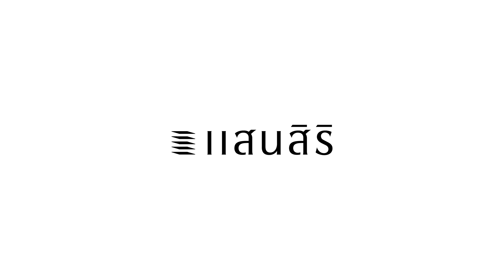แสนสิริผ่อนให้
แสนสิริผ่อนให้ จบทุกปัญหา ลดทุกภาระ เพื่อคนอยากมีบ้าน แสนสิริผ่อนให้ทั้งต้นทั้งดอก นานสูงสุด 24 เดือน* ที่บ้านเดี่ยว ทาวน์โฮม และคอนโดพร้อมอยู่ แถมได้โปรดีดี ไปแบบเต็มๆ อาทิ

√ ฟรี ค่าโอน และค่าจดจำนอง*
√ ฟรี ค่าส่วนกลาง นานสูงสุด 2 ปี*
√ รับเพิ่ม GIFT VOUCHER CENTRAL 100,000 บาท*

วันนี้ - 30 มิถุนายน 2563

รายละเอียดโปรโมชันคลิก